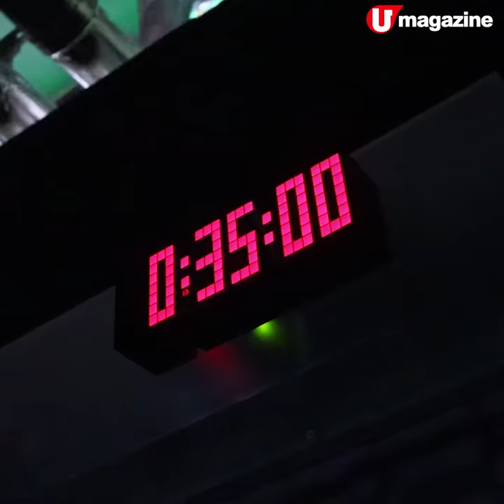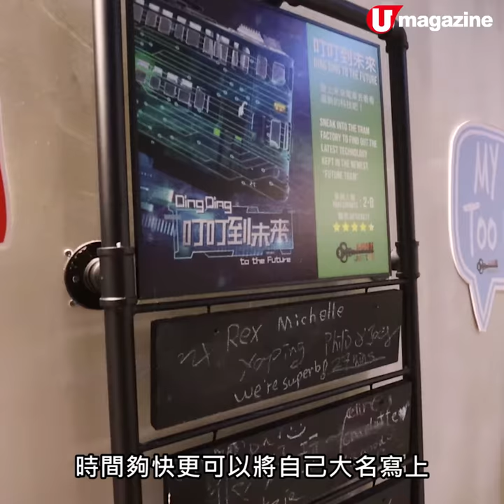【周末好去處】全港首個電車密室逃脫 懷舊主題、珍貴電車文物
喺香港地 $2.6未必買到甚麼，但$2.6就能遊一轉電車河～而在 荃灣南豐紗廠 就新開設了以「電車」為主題的 密室逃脫遊戲，除了悉心設計的關卡，館內更放有由 香港電車 公司借出的文物。遊玩之餘，亦能了解有關電車的歷史，真係寓學習於娛樂㗎！

【INFO】
LOST Junior — 南豐紗廠分店
地址：荃灣白田壩街 45 號 南豐紗廠 2 樓 201號舖
營業時間：星期一、四、五 10am - 7pm；星期六、日及公眾假期10am - 8pm
價錢：$150 / 人
分有​2大電車主題：《叮叮到未來》、《開動電車的秘密》，建議先網上預約
備註：由於新冠肺炎疫情關係，營業時間將有所更改，除星期六、日及公眾假期會照常營業外，其他時段則提供有限度服務，詳情請留意官方FB公佈
全方位緊貼《U Magazine》社交平台